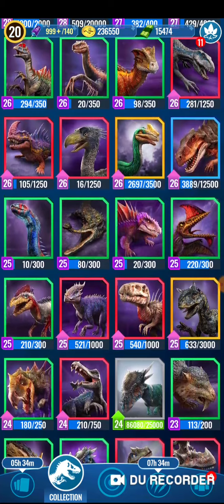Hail the mighty FLAFFY!!Jurassic World Alive